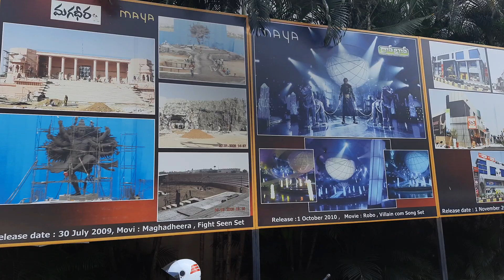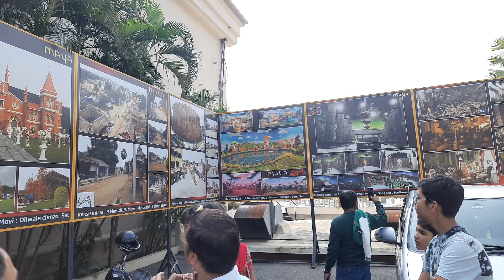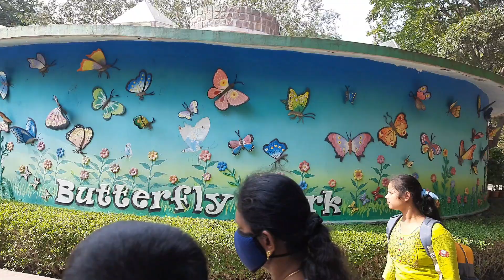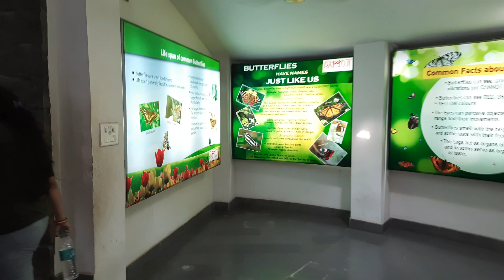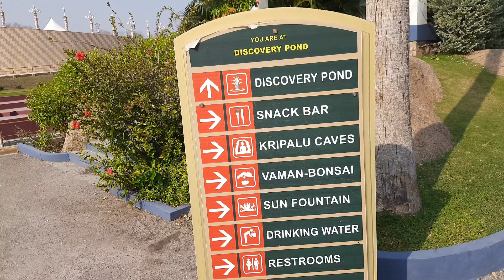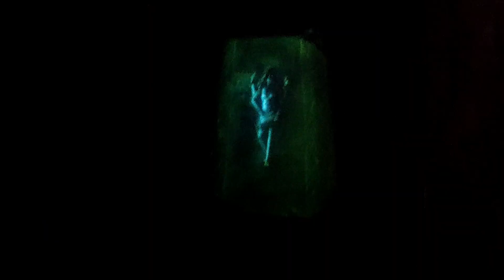Ramoji water Park ରେ ଲୋକଙ୍କର ପ୍ରବଳ ଭିଡ 🙄 Ramoji part - 2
Ramoji water Park ରେ ଲୋକଙ୍କର ପ୍ରବଳ ଭିଡ 🙄 Ramoji part - 2 @CKVlogs-0704

dailyvlog
sudhansuamitavlog
odiaviralvlog
familyvlog
dayinthelife
Odiavlog
Dailyodiavlogs
Odiavloggerrashmita
ckvlogs0704
Odiavloggermadhusmita
Ganeshnayakvideo
odiavlogger
Odiavloggerauromika
odiacomedy
newodiacomedy
Animaodiavlogger
Odiavloggingchannel
odiadailyvlogs
souravjoshivlogs
Odiavlogbylucky
purivloggersony
subhashreeodiavlogs1809
psoren07
devcutyvlogs
 n.c.vloggers
RTSHORTS6110
priyabehera5063
ManishankarVlog123
smilezone6900
sidhiofficialvlogs2134
TARANGSINIOFFICIAL
lpsiRaj_vlog
Sandhya_official